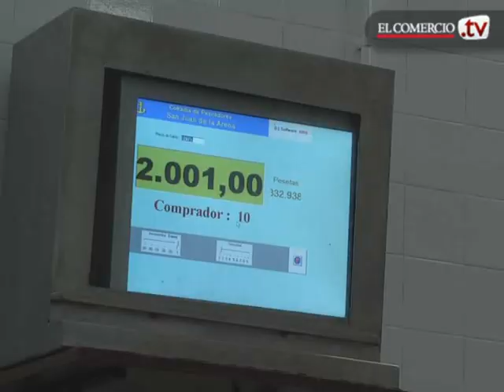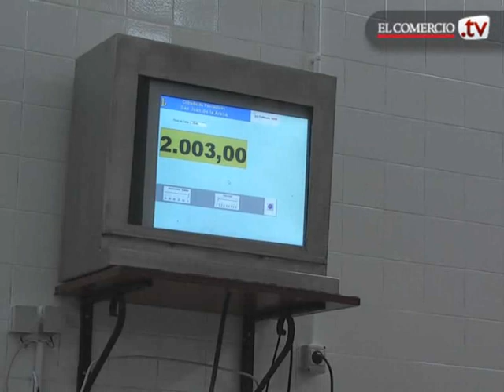Las primeras angulas de La Arena se venden a 2.001 euros el kilo